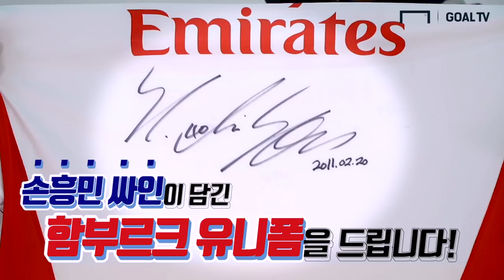포항 하승운 - 서울 조영욱, 이제는 K리그에서 맞대결! [GOAL 인터뷰]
연세대-고려대 시절에도 라이벌이었던 두 선수!
하승운 선수가 포항스틸러스에 입단하면서 K리그에서 맞대결이 성사되었는데요!
심지어 개막전이 서울vs포항!
K리그에서만큼은 2년차로 선배인 조영욱이 하승운에게 한 말은?
K리그 미디어데이 현장, GOAL TV와 함께 보시죠!

인터뷰: 서호정 기자
촬영: 류보형 PD
편집: 임선영 편집PD